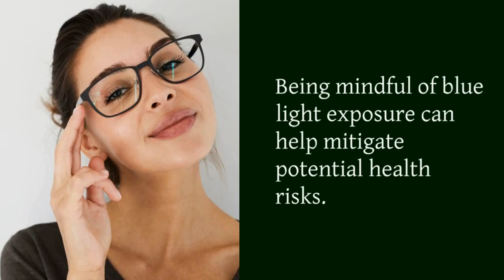Is LED Radiation Dangerous?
LED Lights: Bright Idea or Health Hazard?

LED lights are everywhere, but are they safe? We explore the potential health concerns surrounding LED lights, including:

Eye Strain & Blue Light: Can LEDs damage your eyes and disrupt sleep?
Melatonin Suppression: Do LEDs mess with your natural sleep cycle?
Long-Term Effects: Is there a link between LEDs and chronic health issues?
We'll weigh the evidence and offer tips for using LEDs safely.  Make informed choices about your home lighting!